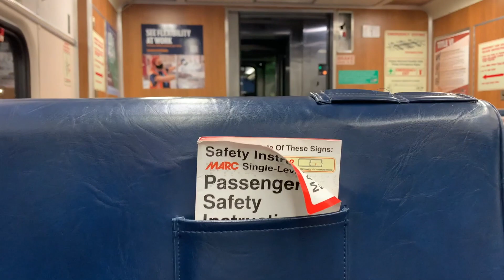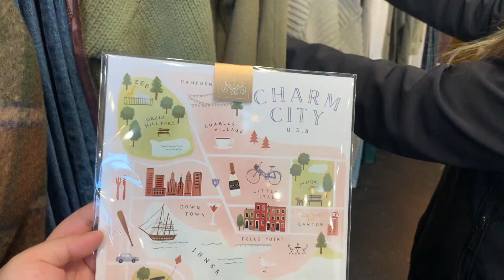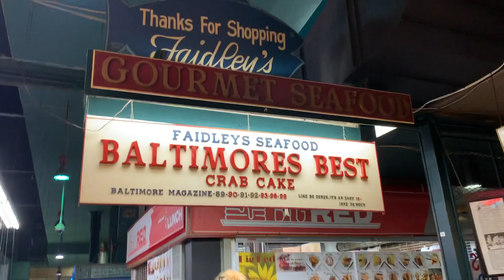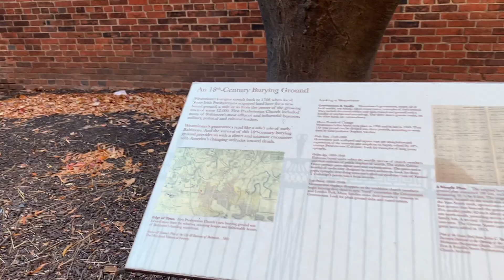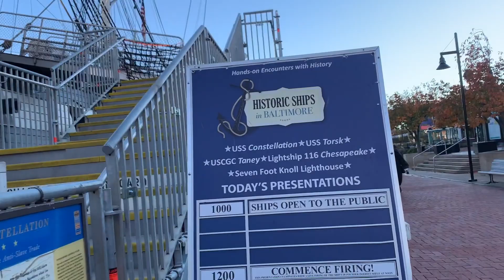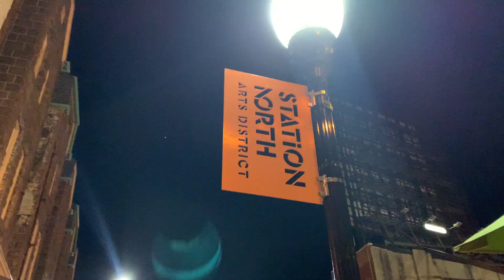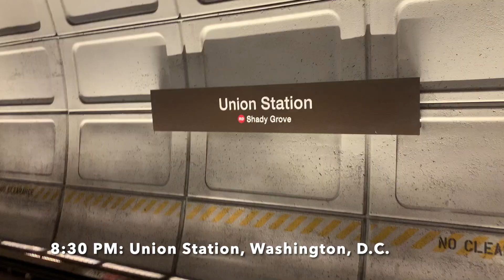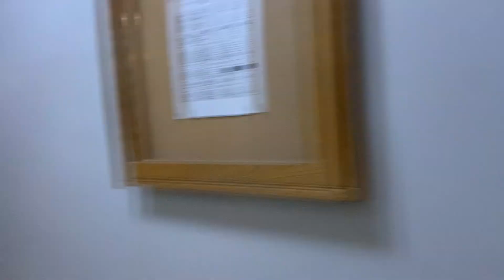Baltimore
On Saturday, November 13, 2021, Janet and I went on a day trip adventure to Baltimore, Maryland! This is the first of our many east coast adventures : )